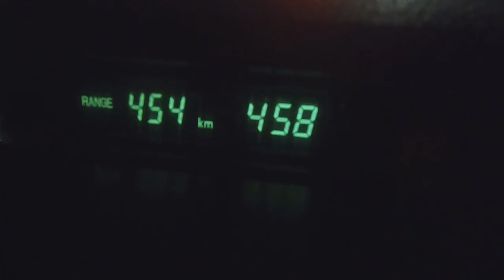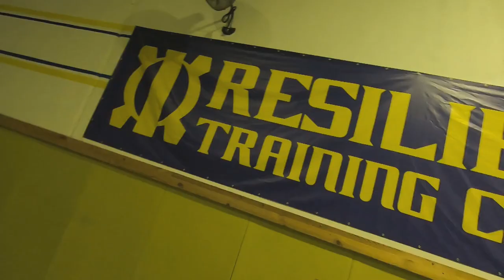Week One Wimp 2 Warrior Melbourne 2020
This year we are sending along Steve, one of the crew who has never trained or fought before, to take part in Wimp 2 Warrior. Follow his journey over the next 20 weeks as he is trained by none other than Daniel Kelly, Sara Collins and Ben Sosoli.

If you love our videos, want to see us grow and want to support fight sports in Australia please subscribe to our YouTube channel, Patreon and like us on Facebook, Twitter and Instagram.